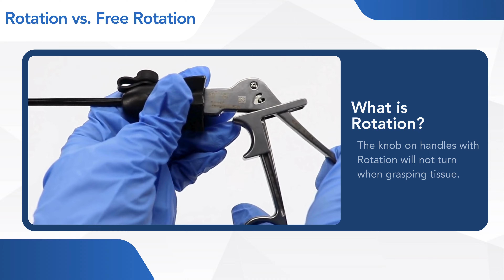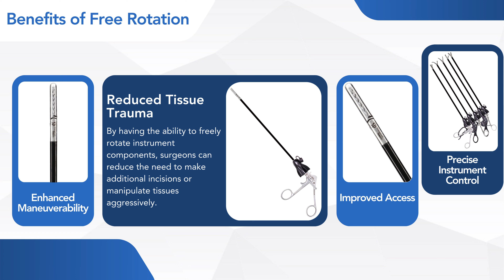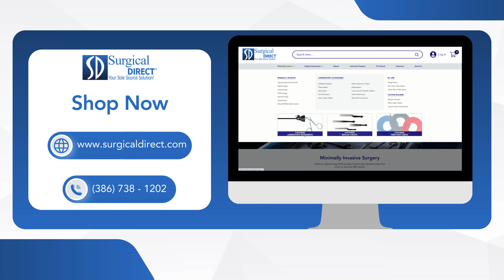Laparoscopic Instruments: Rotation vs Free Rotation - Key Differences & Benefits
In this video, we explore the differences between rotation and free rotation in laparoscopic instruments. The main difference is that with rotation, you cannot turn the knob on the handle while grasping tissue, whereas with free rotation, you can.

Free rotation offers four significant benefits:
-Enhanced Maneuverability
-Reduced Tissue Trauma
-Improved Access
-Precise Instrument Control

We also introduce our five two-piece handles that come with free rotation in both standard and bariatric length with our 5mm jaws:
-Non-Locking Comfort Handle
-Ratchet ON-Demand Comfort Handle
-Slide Lock Handle
-Stainless Steel Handle
-Stainless Steel Handle Ratcheting

Watch to learn how these features can enhance your surgical procedures!